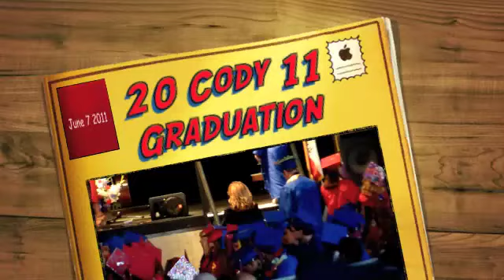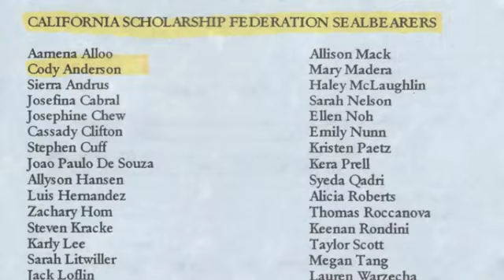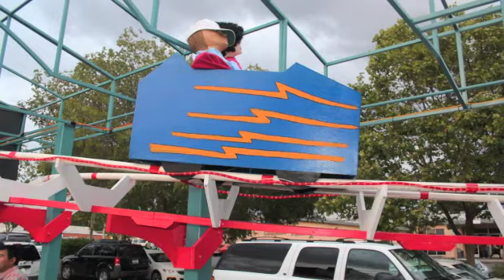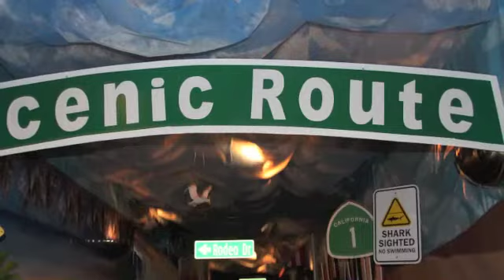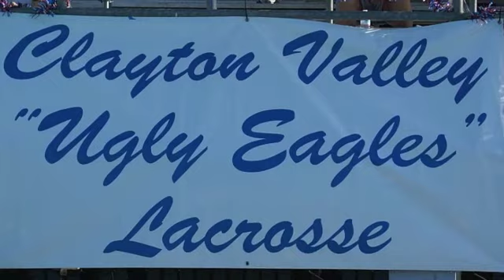Cody - So Proud of You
Cody Graduation